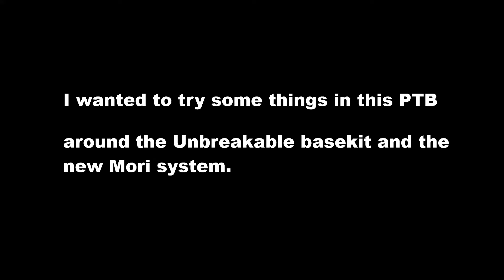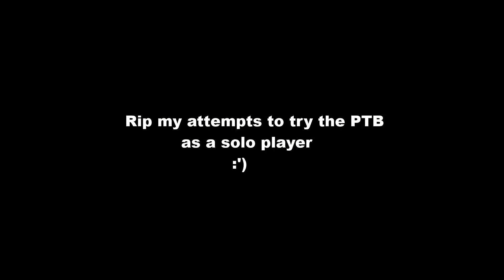My PTB 6.3.0 experience | Dead by Daylight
The suffering of a solo warrior continues.